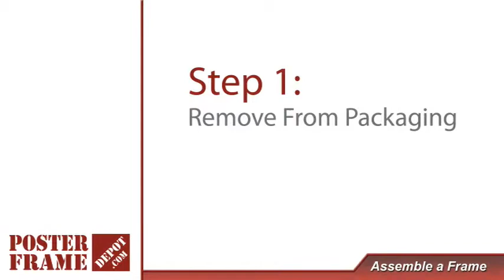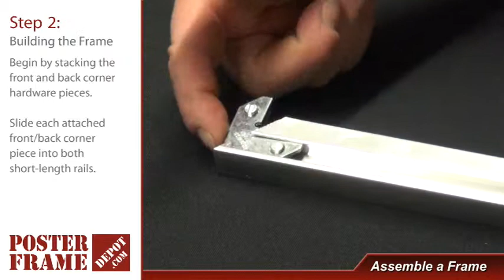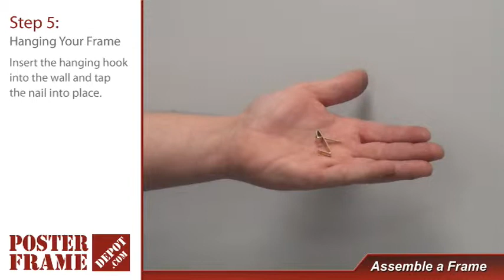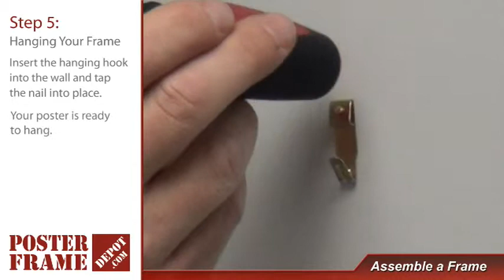How To Assemble Your Poster Frame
Follow our step-by-step tutorial on how to assemble your custom poster frame in less than 10 minutes!

0:12 Step One - Remove your frame from the packaging.

0:49 Step Two - Building your frame. Begin with your corner hardware and put together your frame shell, otherwise known as the two longer sides and one shorter side of your frame profile.

2:29 Step Three - Insert your poster. Make sure that your poster is perfectly flat on your frame backing. Peel one side of the protective film off of your lens cover, and then lay that side down on top of your poster.

3:59 Step Four - Finish your frame assembly by attaching the final piece of your frame profile. Once the entire frame has been assembled, secure your backing, poster, and lens cover in place by distributing spring clips evenly throughout the back of the frame (4:24) and adding your hanging hardware (5:04). Then, attach your foam bumpers to the corners of your frame to protect your walls from any scratching (6:59). To ready your poster frame for hanging, simply peel off the final protective film on your lens cover (7:27).

7:41 Step Five - Hang your frame.